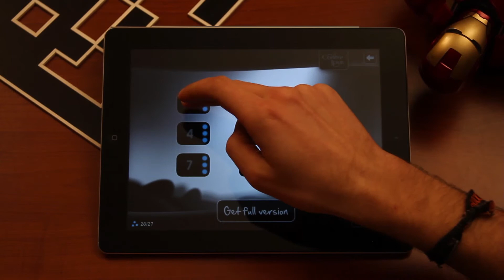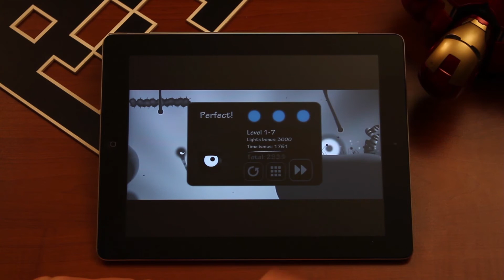Mobil Oyun: Contre Jour / IOS&Android HD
Merthan Yalçın ve  Batuhan "Bogami" Ayırtman'ın sunumu ile IOS ve Android için çıkmış Contre Jour isimli oyunun video incelemesi.